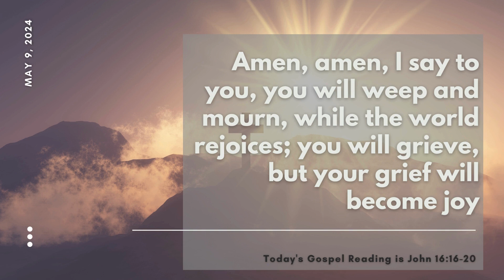Gospel Reading (5-9-24)